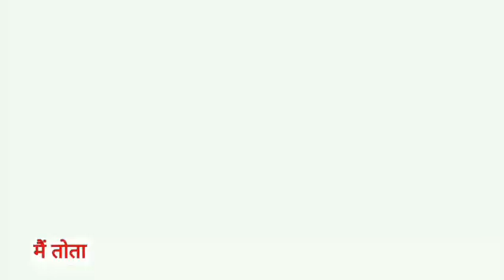Main Tota Main Tota | मैं तोता मैं तोता | Popular Hindi Rhymes | Cartoon Video | Hindi Kahaniyan